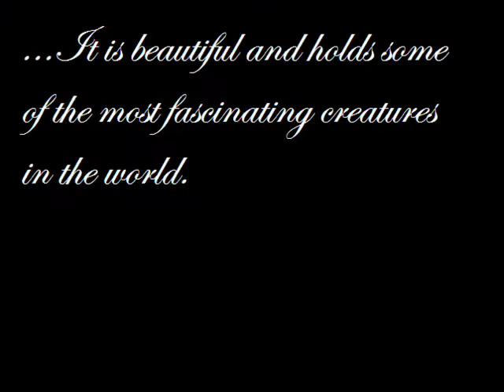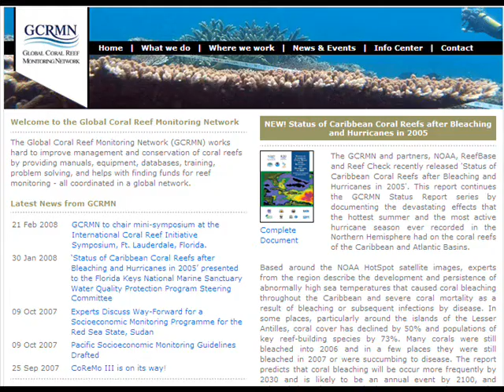Troubles Facing the Coral Reef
This was created for a project in marine science. We were to choose an issue, write a research paper and create a visual representation.
This was my representation.